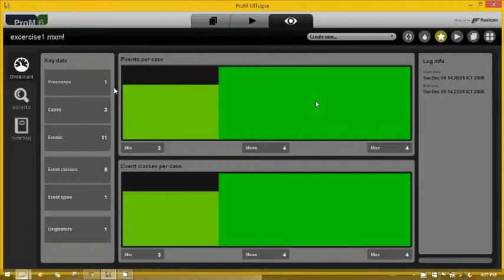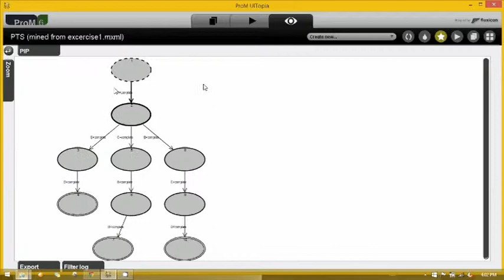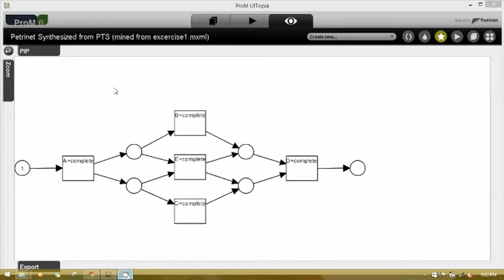ProM641 Exercise 1 (promtools process mining)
Tugas IT Audit